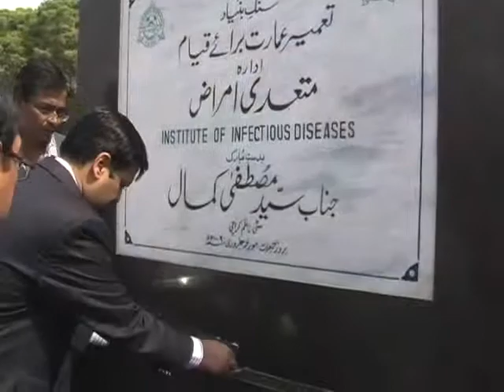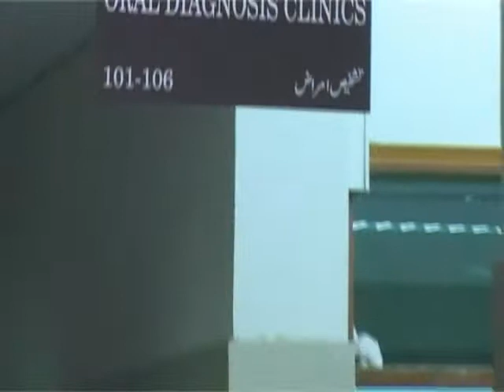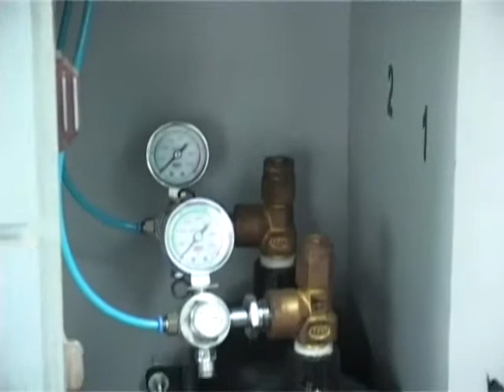City District Government Karachi Action Speaks Part3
City District Government Karachi Action Speaks progress of karachi city complete projects that Already done projects that are in progress and also project ready to start in the city BY CDGK.